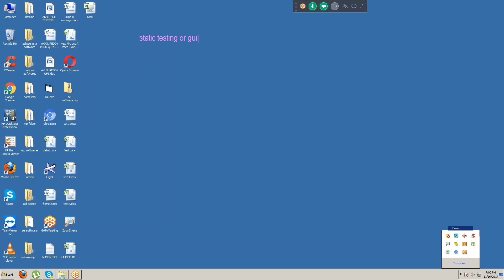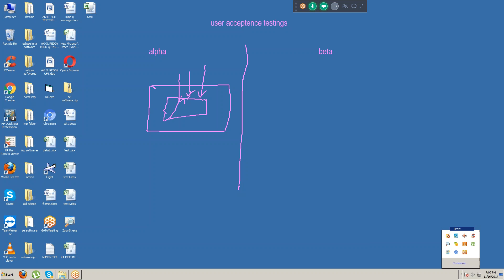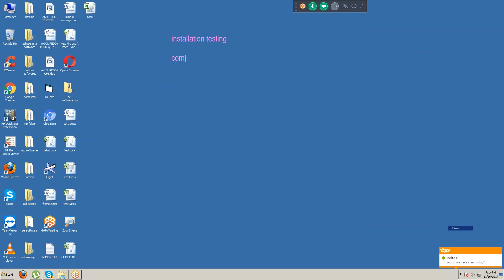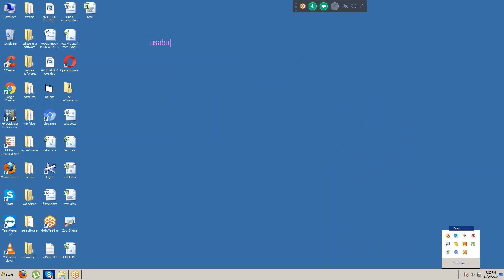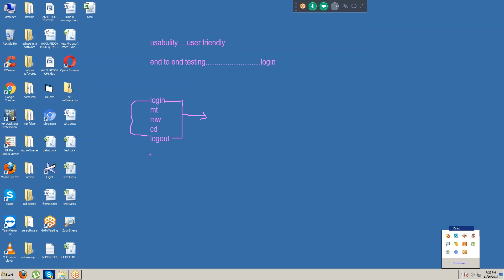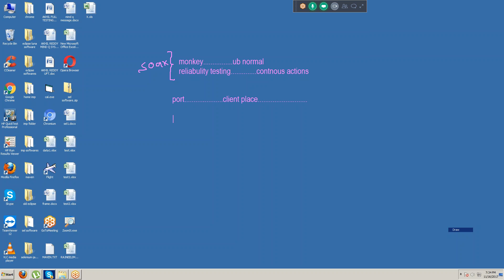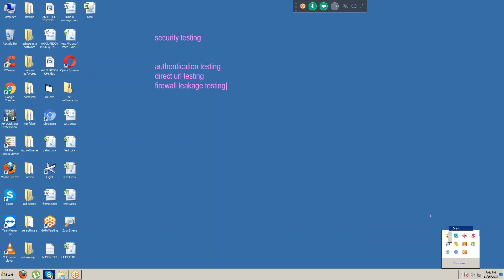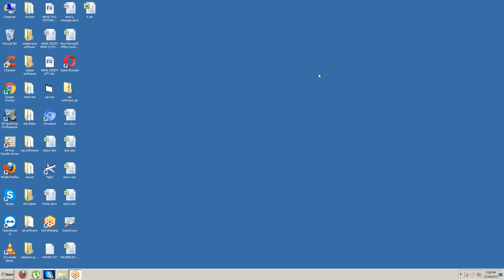TYPES OF TESTINGS IN MANUAL TESTING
Hi,